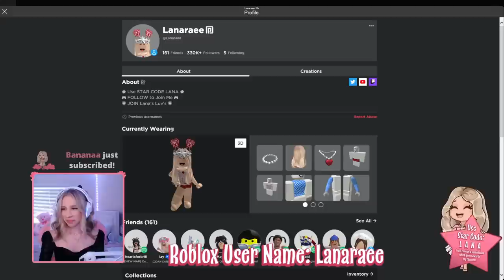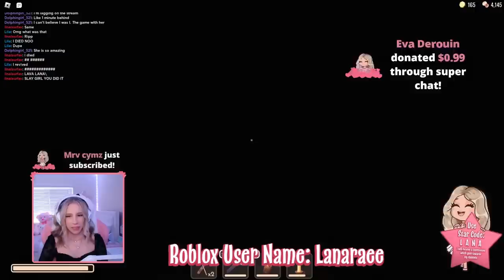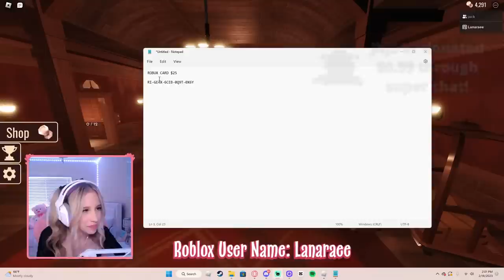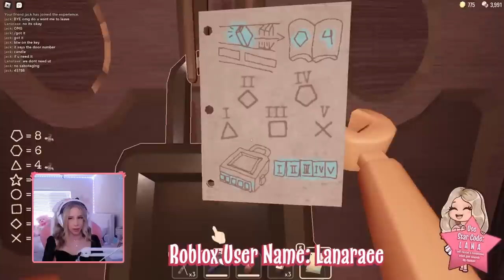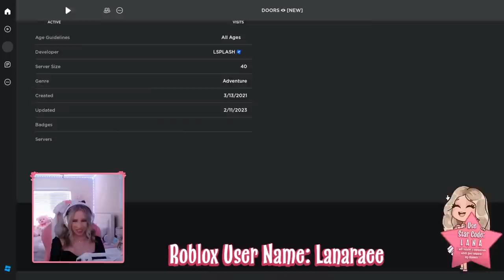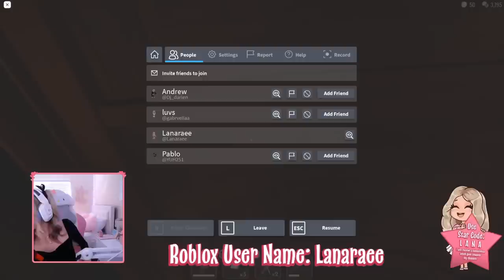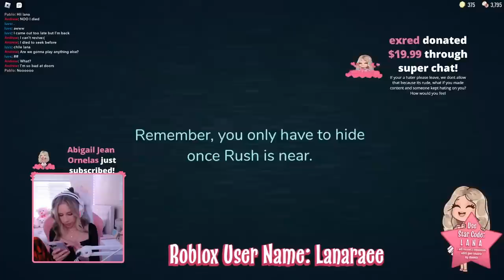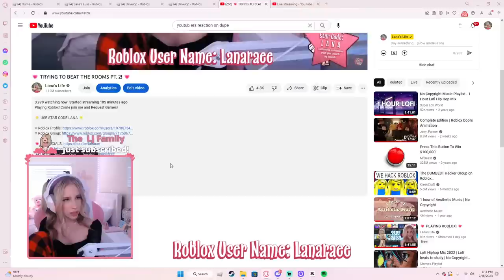💗 TRYING TO BEAT THE ROOMS PT. 2! 💗